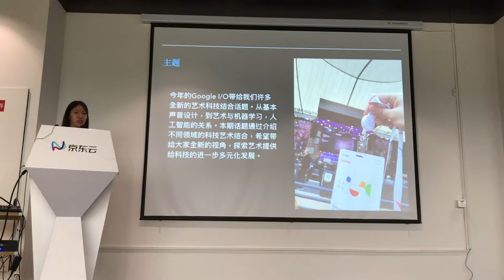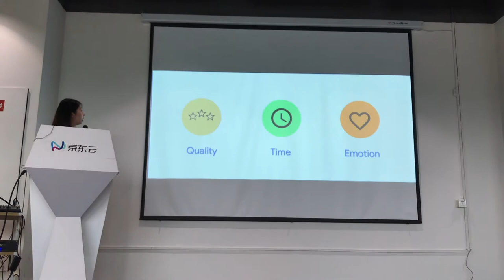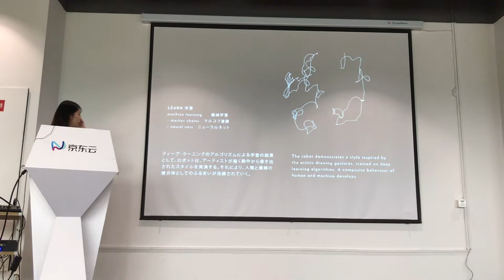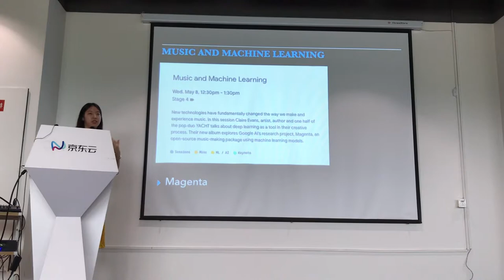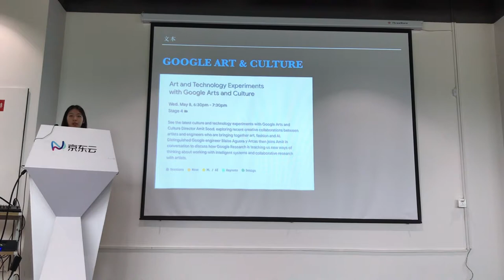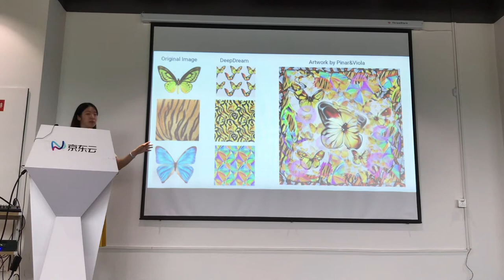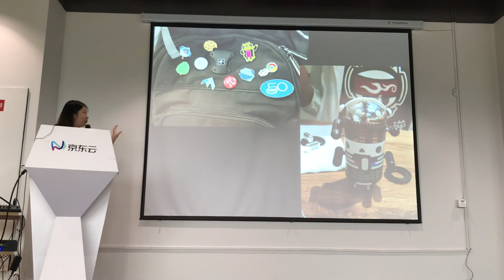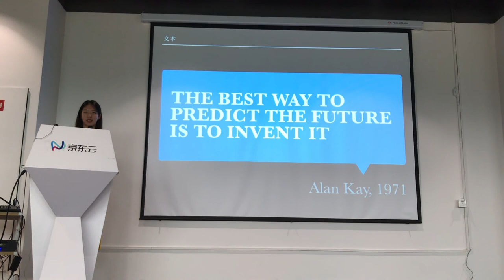科技与艺术 - 李欣蔚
艺术与科技在当今社会都在不断融入我们的生活。艺术给予了科技更好的切入点，提供给用户更好的体验。同时，科技也带给艺术全新的发展前景。艺术与科技的融合让我们的生活更好的接近了他们 今年的 Google I/O 带给我们许多全新的艺术科技结合话题。从基本声音设计，到艺术与机器学习，人工智能的关系。本期话题通过介绍不同领域的科技艺术结合，希望带给大家全新的视角，探索艺术提供给科技的进一步多元化发展。

嘉宾： 李欣蔚，大二计算机及音乐专业学生，就读 Rhodes College。刚开始接触计算机一年，希望在艺术和计算机结合的领域有进一步发展。拿到第二大运输公司两个名额中 Business analyst intern 职位，同时是一名创业公司合伙人。19年受 Women Techmakers 邀请参加 Google I/O 大会。